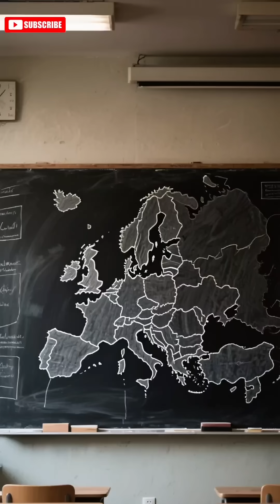The Map You Learned in School Is WRONG 😱🌍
Think you know what the world looks like? Think again. 🗺️
The map you saw in school is totally inaccurate — and here's why!
Discover the truth about the Mercator projection and what’s REALLY distorted.